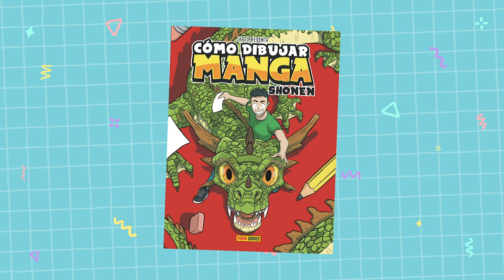COMO DIBUJAR UNA FLOR KAWAII ❤️ Dibujos faciles kawaii ❤️ Aprende a dibujar con Jape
Como dibujar una flor kawaii paso a paso  y aprender a dibujar kawaii va a ser super facil con este nuevo video de MUY KAWAII.
En este canal aprenderas a dibujar todo tipo de cosas kawaii, animales, comida, personas y muchas cosas más.